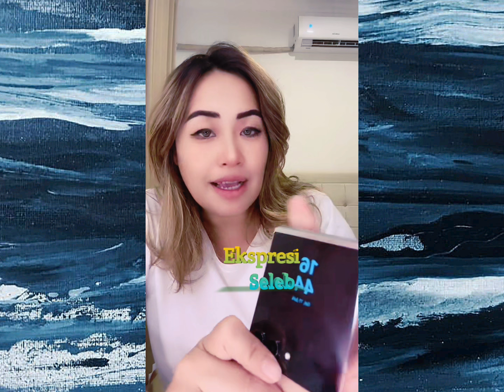Tips cara kaya versi Pinkan Mambo